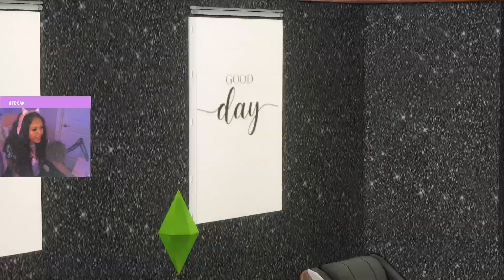WE MET MEG THEE STALLION! // Living Single Ep. #16 | The Sims 4 LP